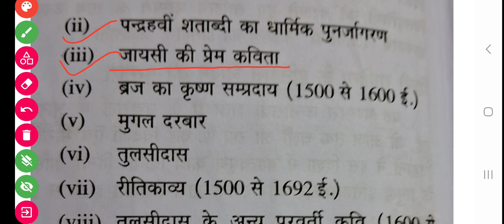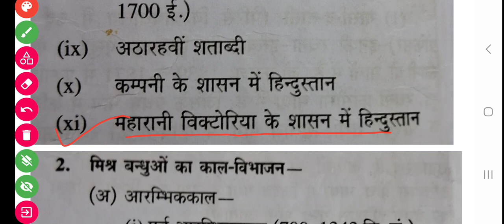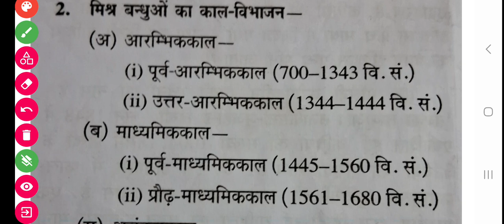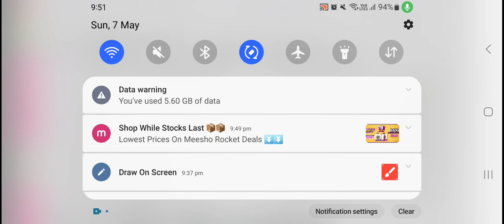हिंदी साहित्य का काल विभाजन